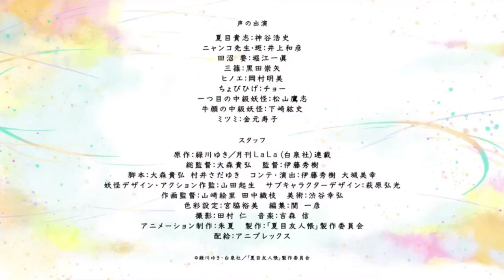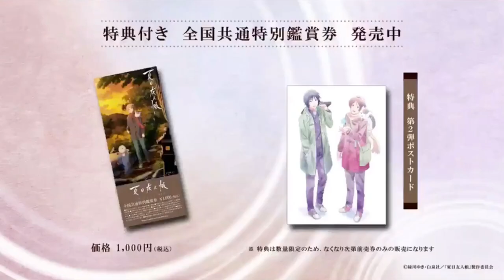Natsume Yuujinchou Ishi Okoshi to Ayashiki Raihousha 2021's Trailer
This Natsume yuujinchou movie will present in the spring 2021 with two episodes ❤️
My big lover